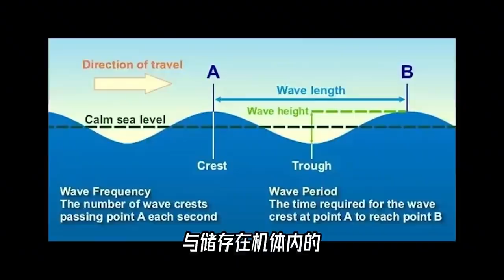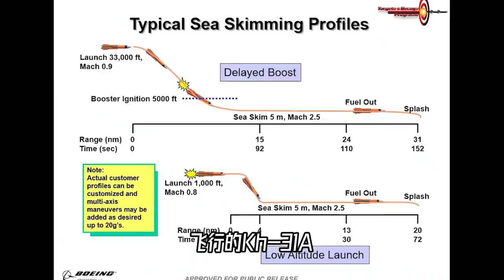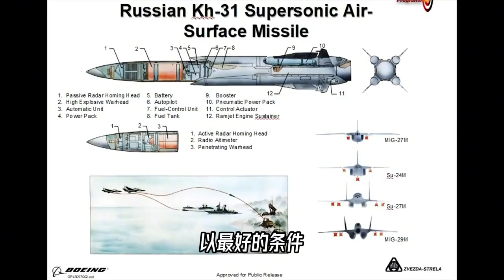要是敌人的武器太厉害怎么办？那就直接买回来呗！美俄就这么干过【科学火箭叔】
本频道制作的所有视频都是为了向观众传递有趣的科普知识，绝对符合平台的使用政策。 所谓“知己知彼，百战不殆”。现代战争更是如此，但是有时候“知彼”并不容易呀，对方的先进武器总是处在严密的保护之下，怎么搞到它的资料？还有一招，买。